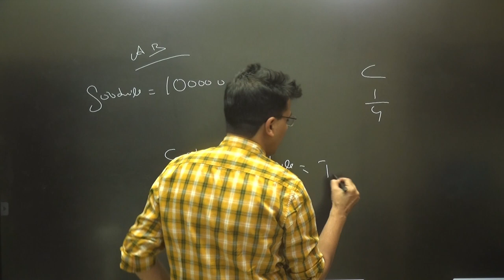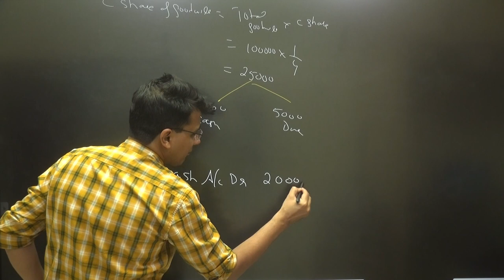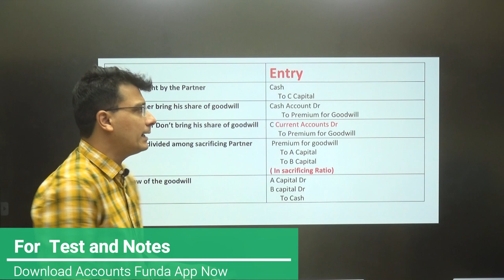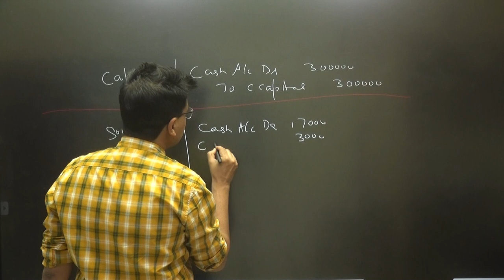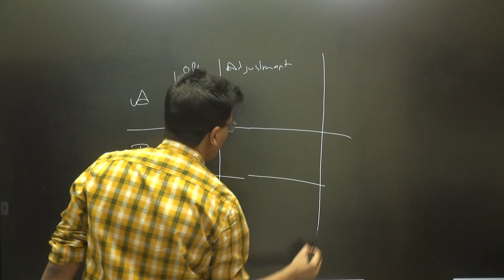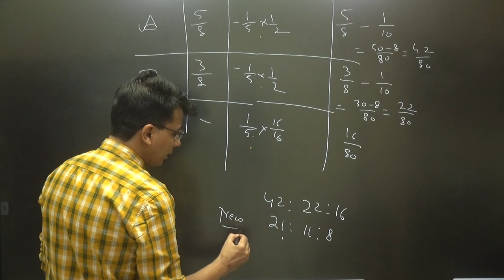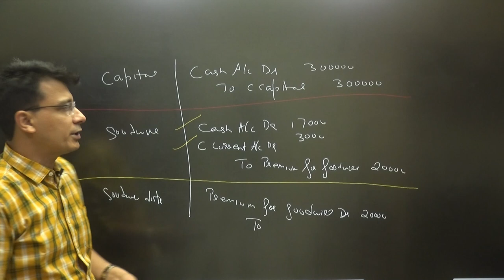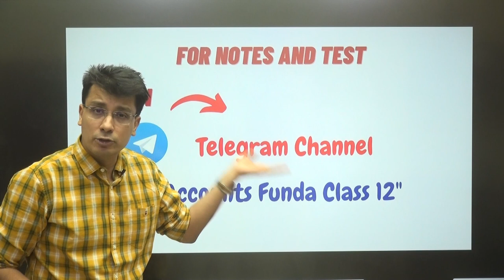Treatment of Goodwill #2 | When Partner Don't Bring Goodwill | Admission of Partner #5 | 12 Account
When Partner Dont  Bring Goodwill , when partner bring the goodwill, chapter 2 accounts, admission of partner, chapter 3 accounts,
Treatment of Goodwill in case of admission of partner, Admission of Partner, Sacrificing Ratio, New profit sharing ratio, sacrificing and gaining ratio, revaluation account,  Partnership Accounting, admission of partner class 12, admission of partner class 12th accounts, admission of partner class 12 one shot, sacrificing ratio class 12, sacrificing ratio and new ratio class 12, sacrificing ratio and gaining ratio difference, Part 4

𝐀𝐜𝐜𝐨𝐮𝐧𝐭𝐬 𝐅𝐮𝐧𝐝𝐚 𝐀𝐩𝐩 𝐟𝐨𝐫 𝐢𝐨𝐬 (𝐔𝐬𝐞 𝐨𝐫𝐠𝐚𝐧𝐢𝐬𝐚𝐭𝐢𝐨𝐧 𝐂𝐨𝐝𝐞 𝐅𝐔𝐍𝐃𝐀)

𝐒𝐭𝐞𝐩𝐬 𝐓𝐨 𝐭𝐚𝐤𝐞 𝐭𝐡𝐞 𝐓𝐞𝐬𝐭 ( 𝐟𝐨𝐫 𝐀𝐧𝐝𝐫𝐨𝐢𝐝 𝐏𝐡𝐨𝐧𝐞)
1. Download “Accounts Funda” App (Android Phone)
2. Register as a Student
3. Go to Course : “Class 12 Accounts | App Access | CBSE/ISC | Full Course | 2022-23 | 240 Hours | 908 Questions”
4. Click on Content
5. Click on “Chapter 3 : Admission of Partner”
6. Click on the Test  “Chapter 3 : Admission of Partner MCQ”
7. Attempt it

𝐒𝐭𝐞𝐩𝐬 𝐓𝐨 𝐭𝐚𝐤𝐞 𝐭𝐡𝐞 𝐓𝐞𝐬𝐭 ( 𝐟𝐨𝐫 𝐢𝐎𝐒)
1. Download “my Institute” App ( Android Phone)
2. Enter ORG Code : FUNDA
3. Go to Course : “Class 12 Accounts | App Access | CBSE/ISC | Full Course | 2022-23 | 240 Hours | 908 Questions”
4. Click on Content
5. Click on “Chapter 3 : Admission of Partner”
6. Click on the Test  “Chapter 3 : Admission of Partner MCQ”
7. Attempt it

Chapter : Admission of Partner

𝐊𝐞𝐲 𝐅𝐞𝐚𝐭𝐮𝐫𝐞 𝐨𝐟 𝐏𝐞𝐧 𝐝𝐫𝐢𝐯𝐞 / 𝐌𝐞𝐦𝐨𝐫𝐲 𝐂𝐚𝐫𝐝 𝐕𝐢𝐝𝐞𝐨 𝐋𝐞𝐜𝐭𝐮𝐫𝐞 𝐨𝐟 𝐂𝐥𝐚𝐬𝐬 𝟏𝟐𝐭𝐡 𝐂𝐥𝐚𝐬𝐬 𝐛𝐲 𝐂𝐀 𝐃𝐞𝐞𝐩𝐚𝐤 𝐋𝐚𝐥𝐰𝐚𝐧𝐢

• 900 Question Solved in over 240 hours of video Lecture
• Watch anytime, Any where

• Even Students with no prior accounting knowledge can master accounting concept with ease.
• He has very high patience level. You can ask n number of questions to him and he will reply each question with a smile